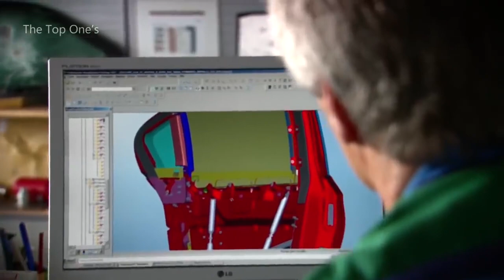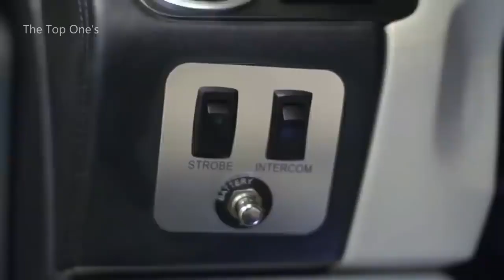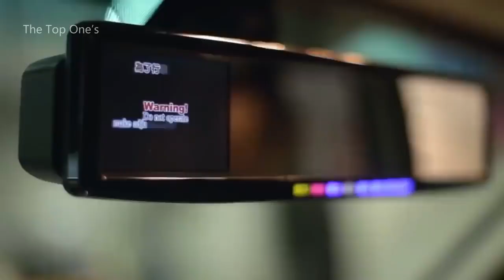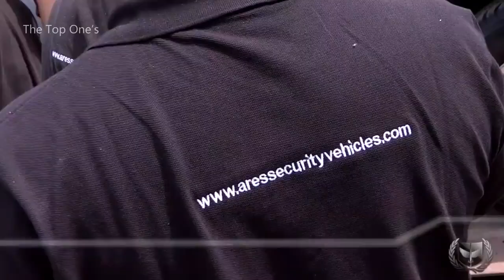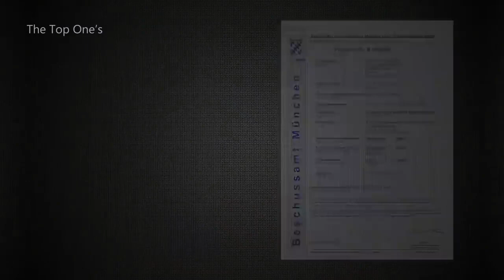6 Expensive Bullet & Bomb Proof Cars Testing Bulletproof Car Test!!!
6 Most Expensive Cars Bullet & Bomb Proof Testing

Have you ever wanted to live the life of some president? All this luxury, social functions, running a country, expensive cars… Do you know where this is going? Right, today we're gonna show you ten coolest armoured vehicles that could perfectly suit a president, a king or even the galaxy emperor.